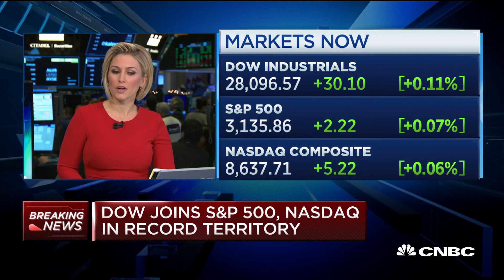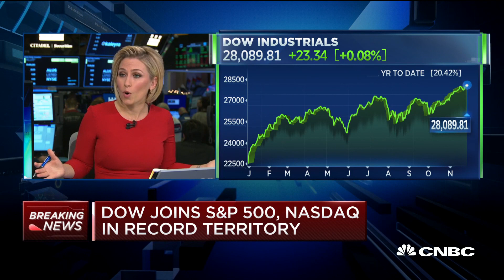Markets will be happy as long as trade talks continue, says Prudential's Quincy Krosby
Libby Cantrill, Pimco head of public policy, and Quincy Krosby, Prudential chief market strategist, join "Squawk on the Street" to discuss how trade progress is moving the markets.